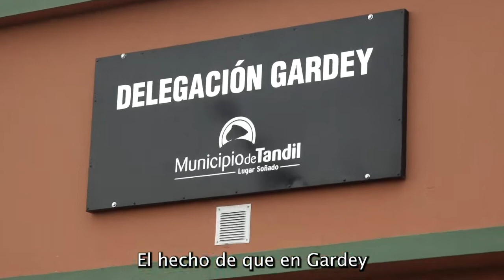EL INDIVIDUO VS. EL ESTADO-INDEPENDENCIA MUNICIPAL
Así como sería deseable que las provincias se independicen de Nación y los municipios de la provincia, empecemos por independizar a los pueblos de los municipios, en este caso de Tandil.
Para ello, primero  hay que terminar con la colocación de los nombres de funcionarios en cualquier placa pública, para devolverle el protagonismo al individuo.
Segundo, que el partido se llame con el mismo nombre que la ciudad donde se encuentran todos los poderes, los pueblos alejados se van a sentir mucho mas disminuidos y dependientes del poder central. Por eso es fundamental cambiar el nombre del partido de forma mas genérica, que identifique a cualquier pueblo por más pequeño que sea. En este caso Gardey pertenecería al Partido Serrano.
Tercero, implementar una campaña de bajos impuestos a todo aquel que se quiera instalar en los pueblos alejados de Tandil.
Cuarto, los tramites municipales hacerlos on Line.